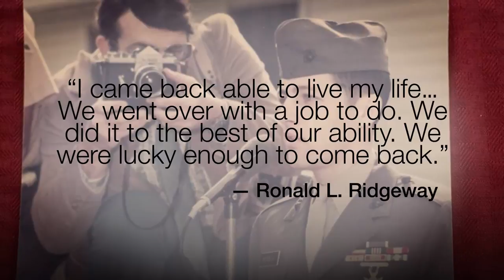Marines | National POW/MIA Recognition Day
The third Friday of September is established as the National POW/MIA recognition day. The day honors those who were prisoners of war and who those who are missing in action.

(U.S. Marine Corps video edited by Cpl. Jamie Arzola)